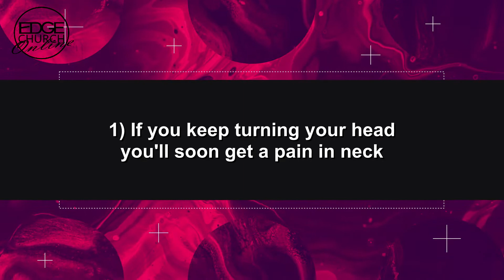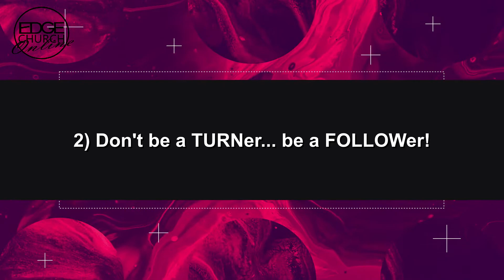You've Got One Job (13/03/22) - Pastor Dave Matthews